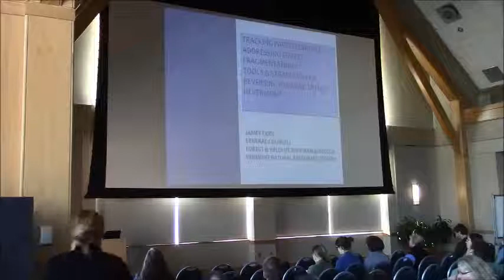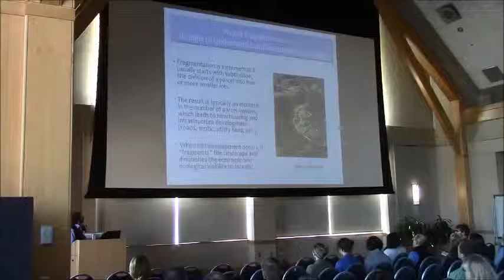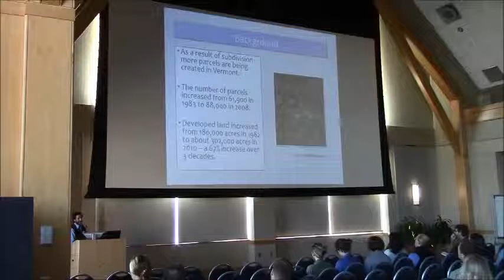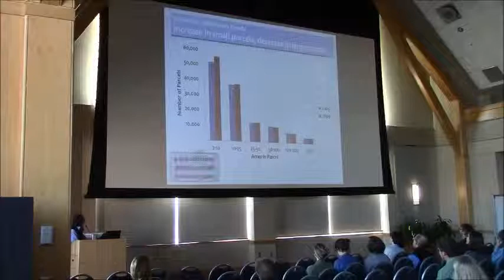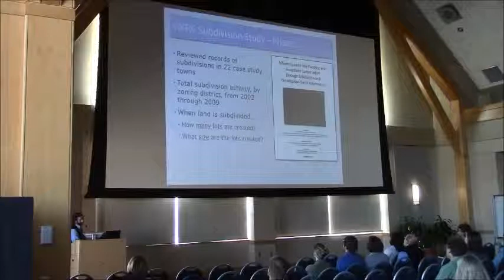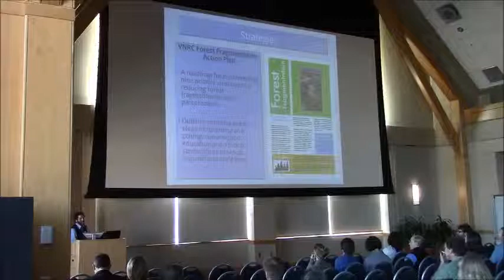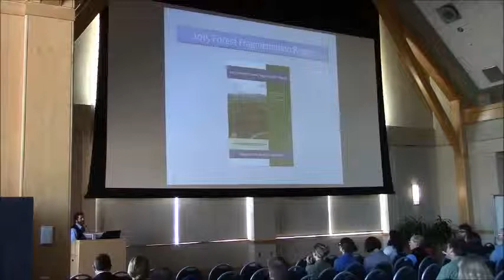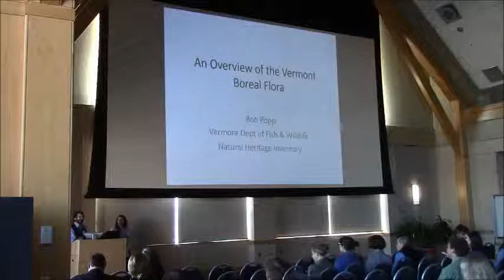Jamey Fidel - Tracking parcelization and addressing forest fragmentation